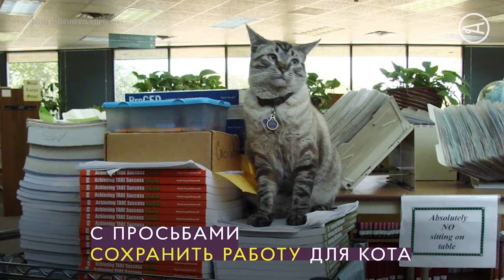Кот против горсовета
История о том, как библиотечный кот из маленького городка в Техасе победил местный горсовет